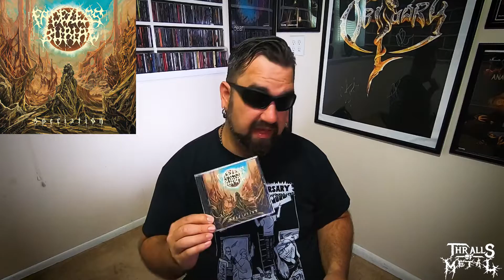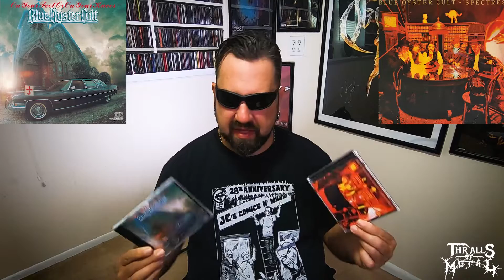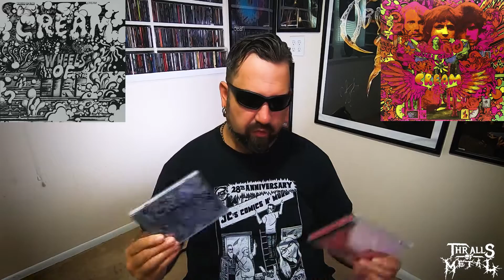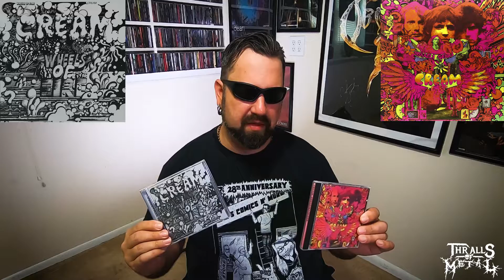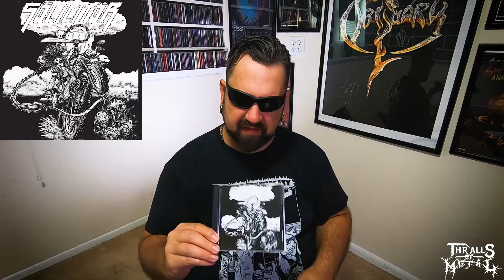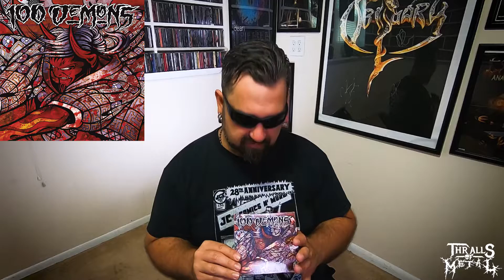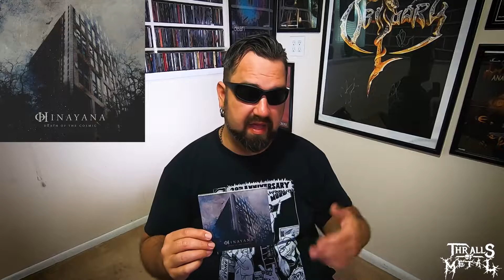Necrotic Nick's Collection Update 55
Back with another stack! Links to all the music in the description below: